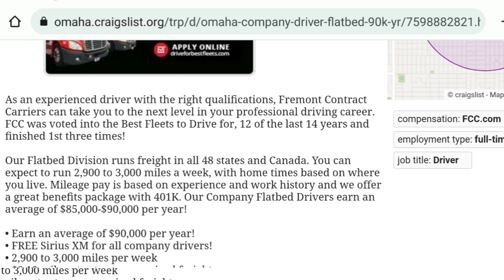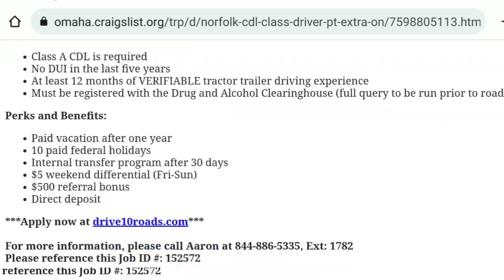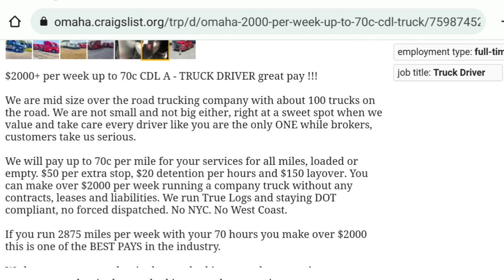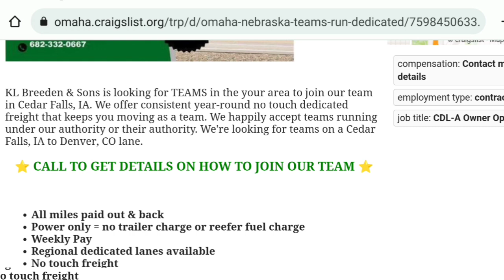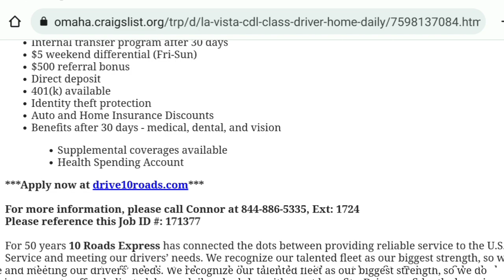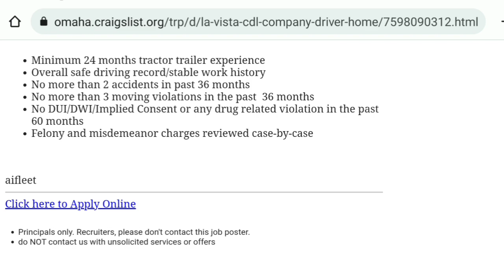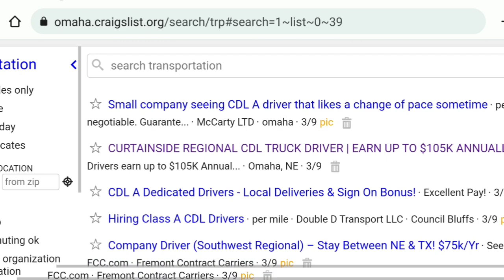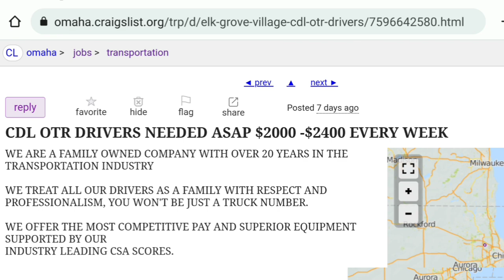How to Look and Search for the Best Trucking Jobs in America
Use this link to shop Amazon

Check out MyTee Products for Trucking Supplies and Gear. Use my link to save 10% on orders over $250.

Trucking,trucker,truckstop,
loadboard,
brokers,owner operator,DIY,reefer,Cascadia,Freightliner, Cummins,semi truck,CDL license,pre-trip,post-trip,
dry van,class a, Driving test,trucker news,fmcsa
Better fuel mileage,thermoking,ifta,
kenworth,emissions delete,
Reduce idling,reefer,lumpers,dot,
lease purchase,ELD,mudflap,
trucks,Getting authority,def,
dpf,lumper,comdata,efs,hazmat,
airbrake test,Peterbilt,Amazon,
fuel card,ooida,Rookie drivers,
Cdl school,dammitboy, fmcsa